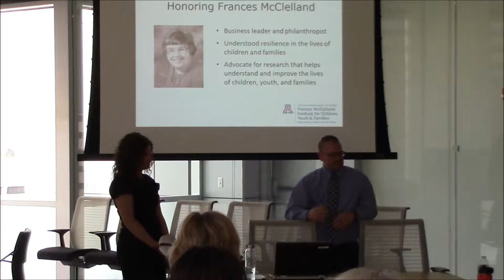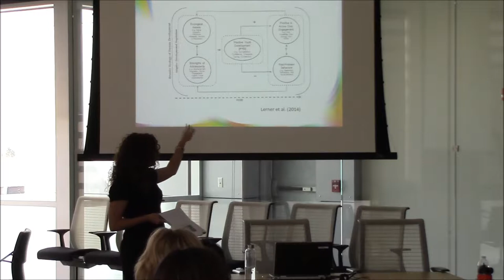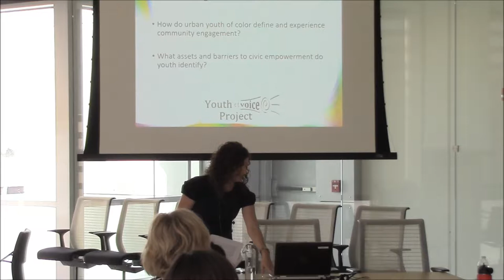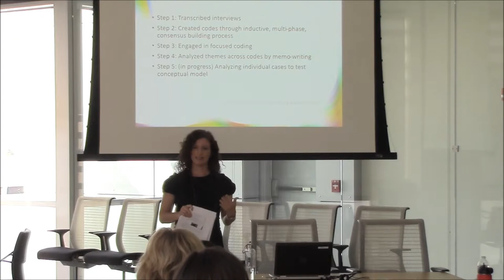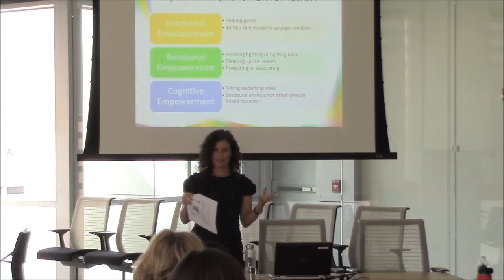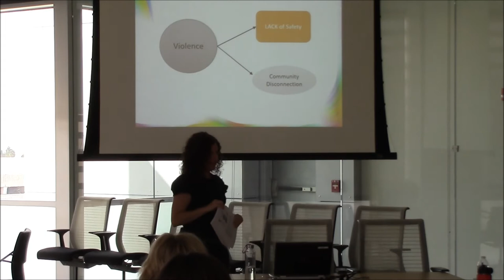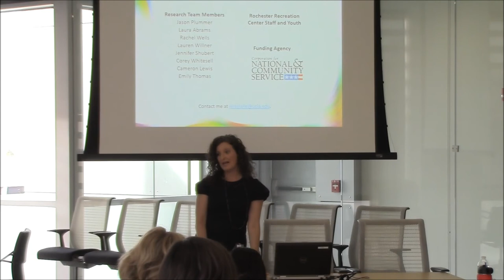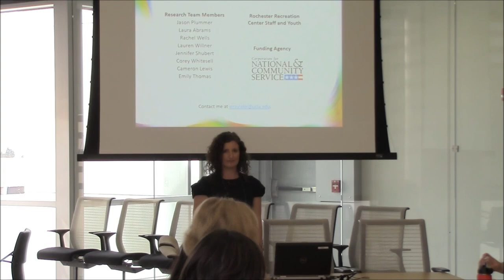Laura Wray Lake Youth Civic Empowerment - McClelland Institute Turbeville Speaker Series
Youth in high-poverty urban neighborhoods face numerous risks, yet some research also documents noteworthy community service and activism among urban youth. This study aims to better understand what youth civic engagement looks like in urban contexts and how risks and assets in these contexts shape youth civic engagement. Thematic analysis of qualitative data among 90 urban youth of color are used to describe various ways that these youth exhibit civic empowerment (i.e., forms of psychological and behavioral engagement in social issues and community problems). In addition, qualitative analyses support a conceptual model that illustrates barriers to youth civic empowerment and highlights the role of individual and community-level assets in shaping civic engagement. This work builds on positive youth development and resilience theories by clarifying the processes by which urban youth become civically empowered despite significant adversity, and also has implications for practices that reduce barriers and build assets to promote youth civic engagement.